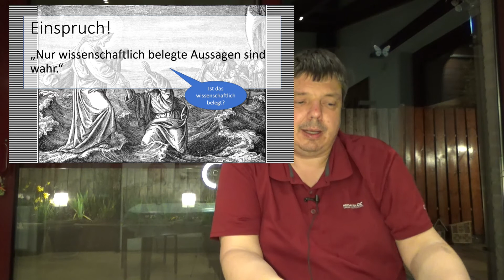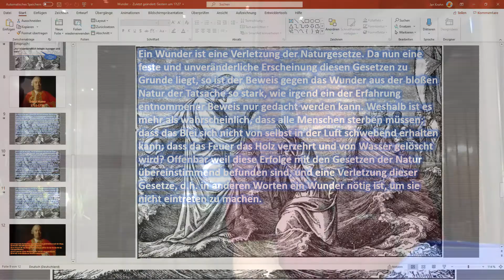Wunder: Tatsachen oder Hirngespinste?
Die Bibel enthält zahlreiche fantastische Wundergeschichten: Jesus läuft auf dem Wasser, Jesus macht Wasser zu Wein, Jesus sättigt mit ein paar Broten 5000 Menschen, Jesus erweckt Lazarus vom Tod, Jesus wird von einer Jungfrau geboren, Jesus steht von den Toten auf.
Dieses Video erklärt, warum Wunderglaube nicht unbegründet ist, dass es sehr gute Gründe gibt, Wunder im Bereich des Möglichen anzusiedeln, und dass das Argument gegen Wunder von David Hume wertlos ist.